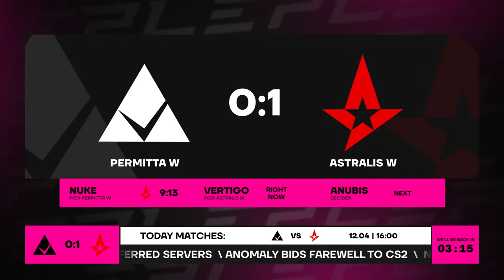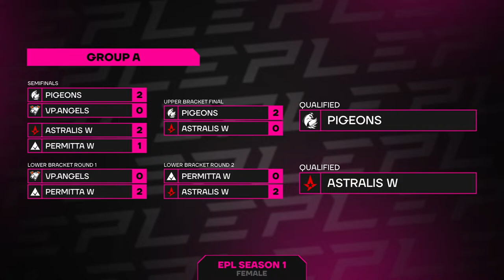[EN] Astralis W vs Permitta W | EPL Female - Season 1 | Day 5